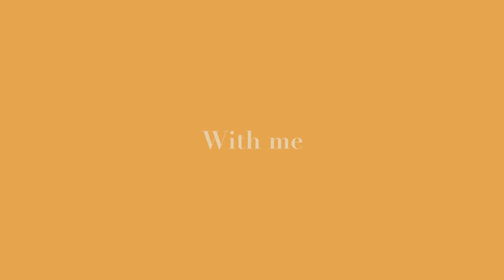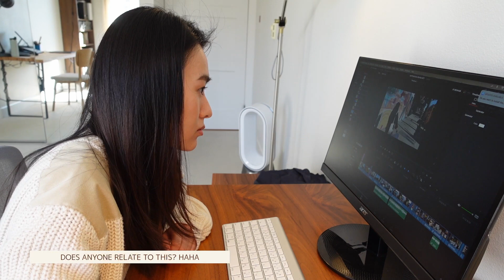San Francisco Diaries #22| How I spend my lockdown days | Yoga, ハイキング, Pacifica |今後動画の配信内容など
日本語字幕対応しています
San Francisco Diaries #22
　00:00My Morning Coffee and Yoga time
　01:50Sharing what kind of video I will be uploading in 2021
　05:29Hiking at the Mori point Pacifica

サンフランシスコ週末Vlog #22
　- 朝のコーヒーとYogaの時間
　-2021年の動画の配信する内容
　-Moripointで美しい海辺でハイキング

» ABOUT ME
Mia goes to San Francisco. Born and raised in Japan, currently living in the San Francisco bay area. Career and Life Style Channel. I’m passionate about creating video contents and sharing with you!

日本生まれ日本育ち、現在サンフランシスコ在住。シリコンバレーでProject Managerとして働いており在米4年になります。アメリカでの経験やキャリアについて、サンフランシスコのライフスタイル紹介するYoutubeチャンネル。動画コンテンツを作る楽しさに目覚め、楽しく動画作成、配信しております！